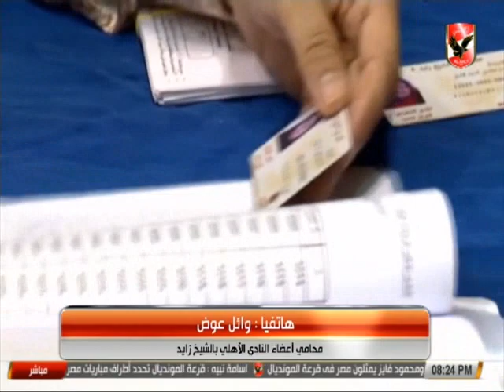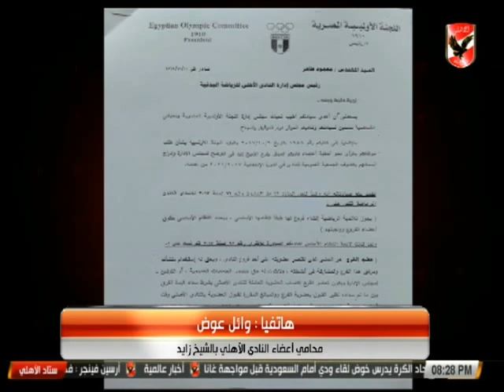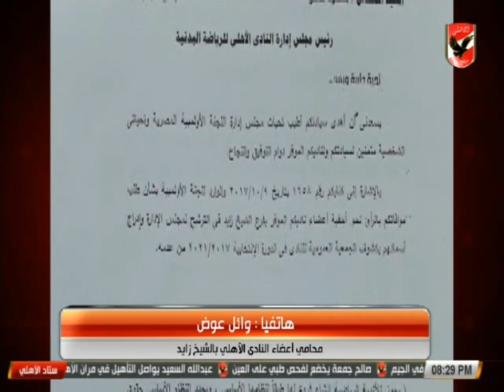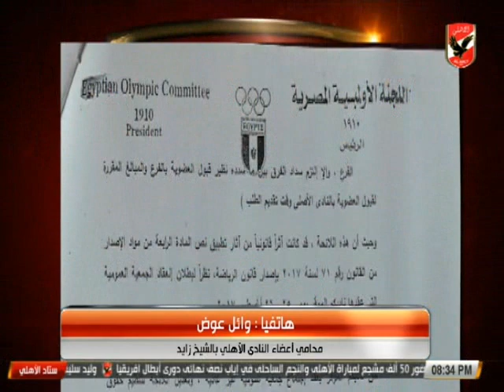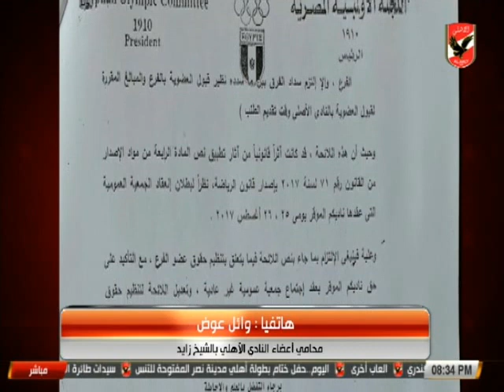وائل عوض محامي أعضاء الاهلي بفرع الشيخ زايد لرئيس اللجنة الأولمبية: اتقي الله